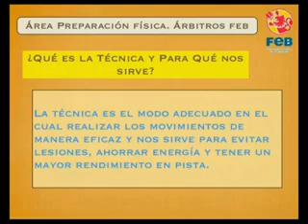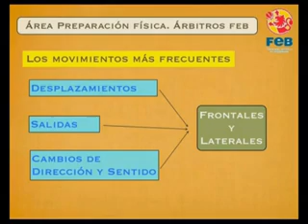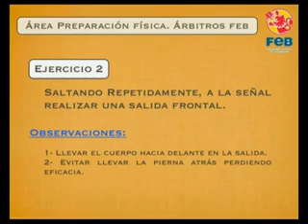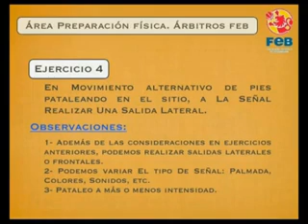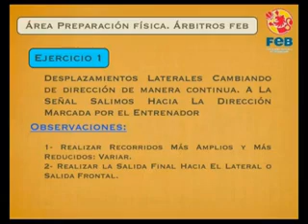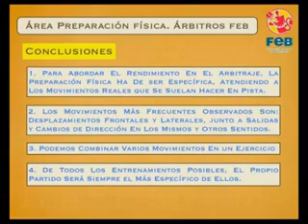TECNICA DEL DESPLAZAMIENTO_WMV V9.wmv